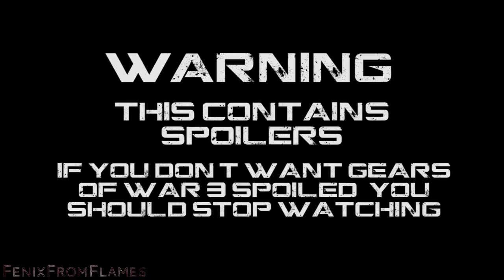Gears Of War 3 Campaign (Hardcore) - Act 1, Chapter 2, Abandon Ship, Part 2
So, I finally got Gears 3 and as promised, I'll be uploading plenty of Gears footage.  As I decided to start with the campaign, that's what you guys will get first.  This is a Hardcore playthrough of Act 1, Chapter 2, which is called Abandon Ship and the rest will come as and when I do it, get it rendered and uploaded.  Then I'll get some horde, beast mode and of course, multiplayer uploaded for you all  :)

I had to remove a couple of the cut scenes and speed up a few scenes to fit it in my 15 minute time limit  :(

Featured in the video:

-Gears Of War 3 (Xbox 360 version)
-Campaign (Hardcore)| Act 1, Chapter 2, Abandon Ship

-FenixFromFlames

Song: Escape - Artist: Mt Eden Dubstep